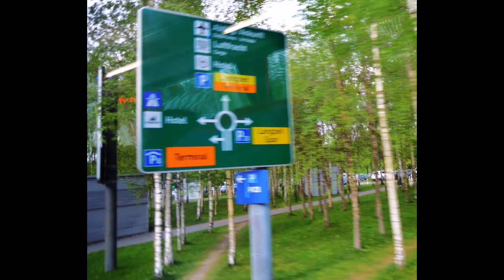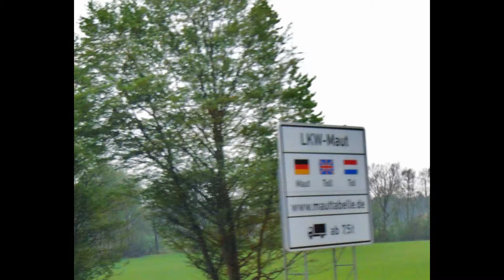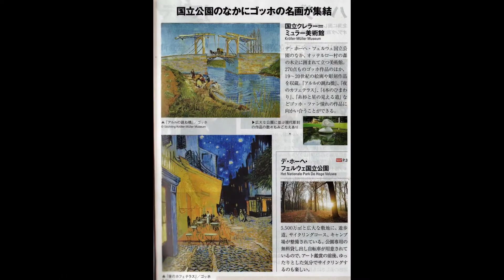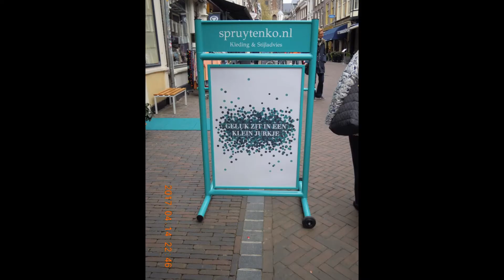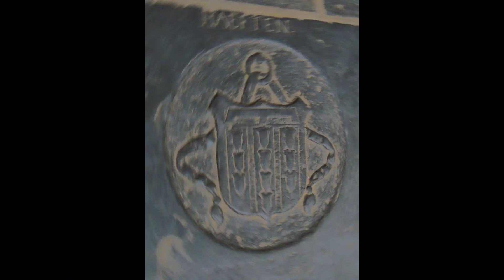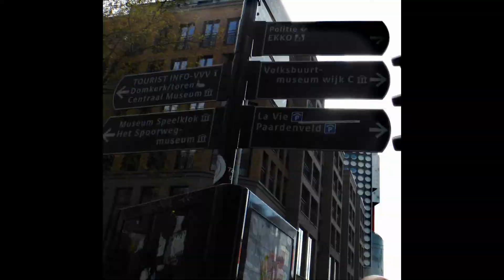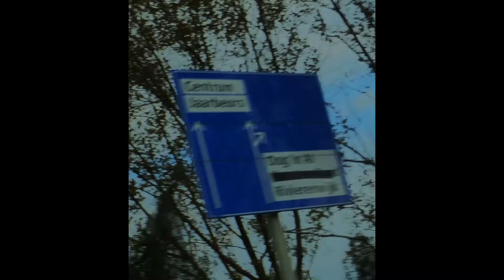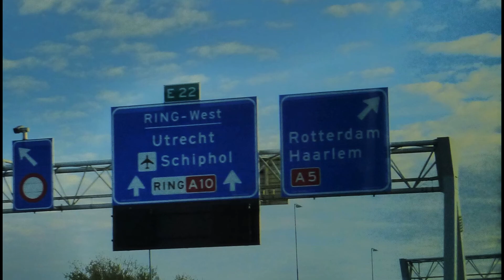大阪伊丹～オランダ・ユトレヒト辺り迄2017 4 13～14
伊丹空港から成田空港経由でドイツ・デュッセルドルフ泊
オランダ・オッテルローにあるデ・ホーヘ・フェルウェー
国立公園内にある
クレラーミュラー美術館・主にゴッホの作品観賞後庭園観光
オランダ・ユトレヒト散策ドム広場ドム塔ドム教会観光
サマータイムの為・時差はー7時間である